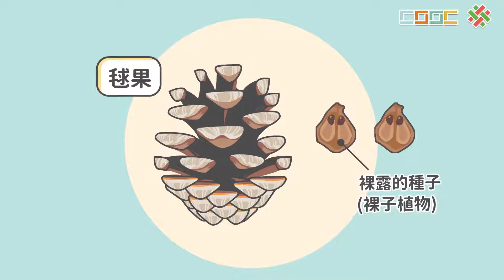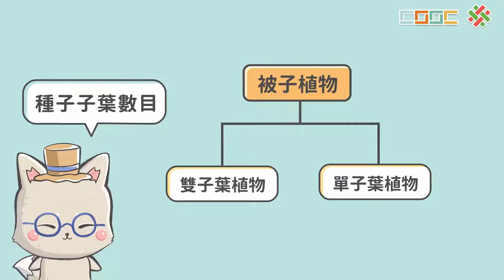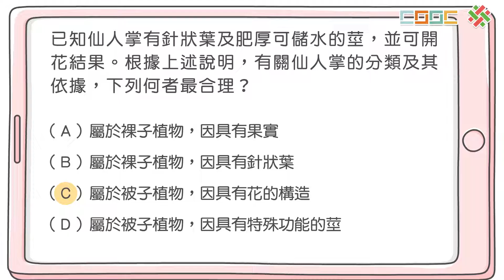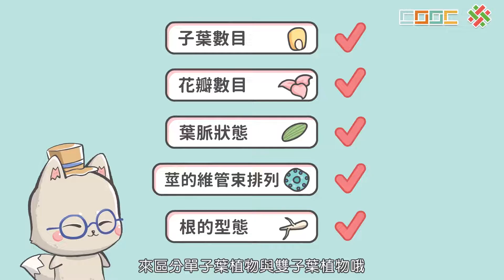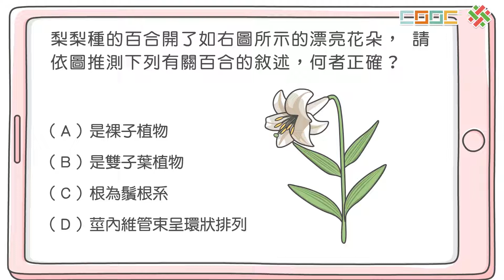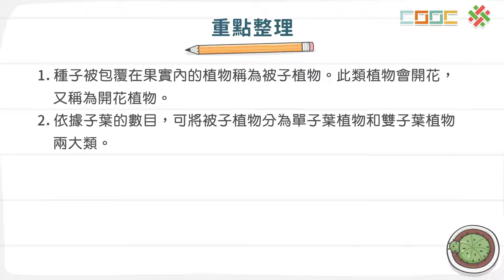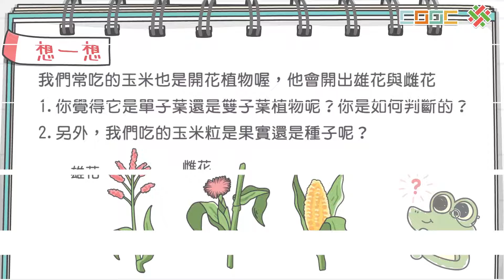108新課綱｜七下生物｜【觀念】植物界－種子植物 2 (被子植物)